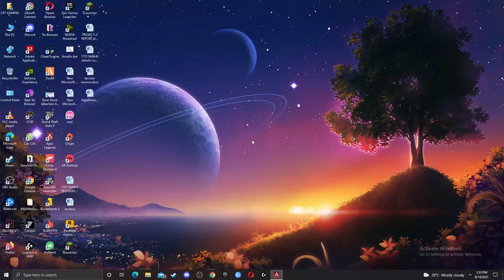Revenant Silence the Squads with R301 Carbine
hey guys welcome back to another video of apex legends
This is my first match on season 10 with Prowler SMG and Valentine